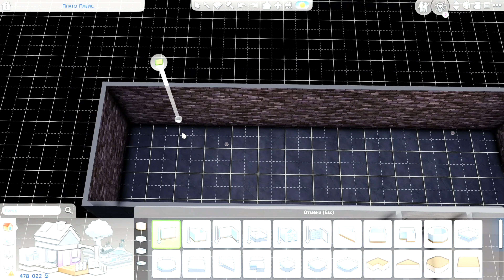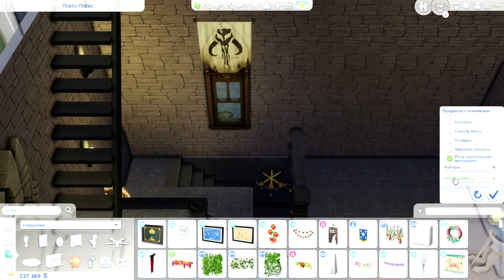Строительство в симс 4 без cc и модов | sims 4 строительство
Строительство крепости в симс 4 без cc материала и модов. Скачать этот дом sims 4 - крепость вы сможете в моей группе вк

Поддержи меня лайком или комментарием))
СПасибо)
Есть вопросы? Так спрашивай) не стесняйся))